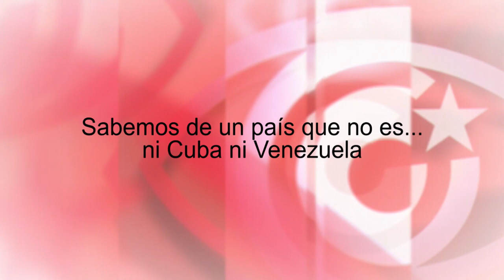Sabemos de un país que no es… ni Cuba ni Venezuela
Cubainformación TV – Basado en un texto de Enrique Ortega Salinas – Caras y caretas.- Sabemos de un país donde el presidente no fue votado por la mayoría de la población: Donald Trump obtuvo 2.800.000 votos menos que su rival, pero un absurdo sistema electoral lo puso en la Casa Blanca. El expresidente Jimmy Carter afirmó que “EEUU tiene el peor sistema electoral del mundo”. Por cierto, ¿saben cuál dijo que es el mejor? El de Venezuela. Fuente